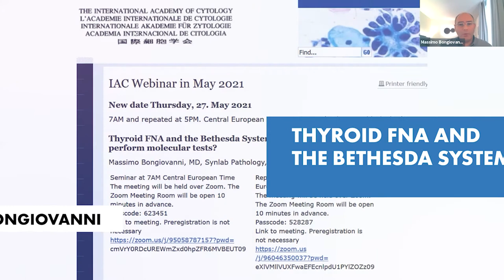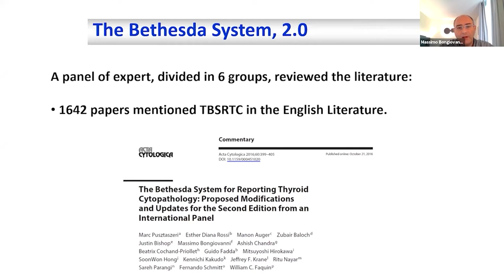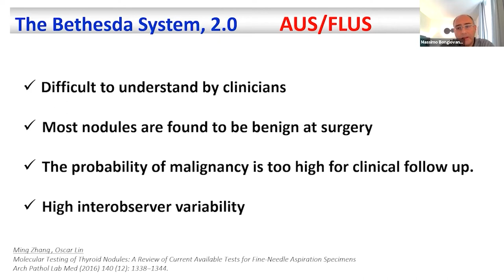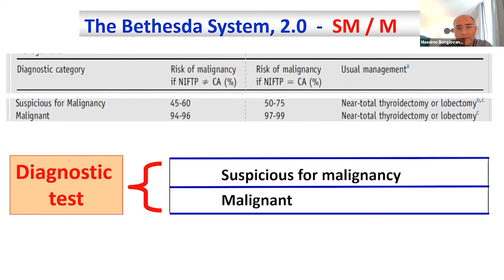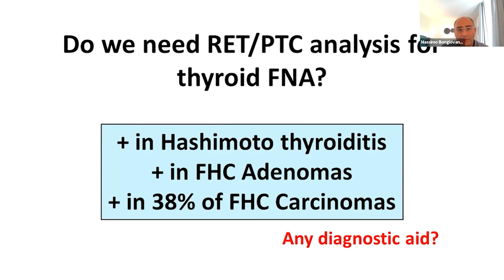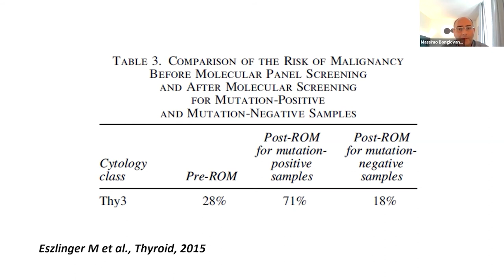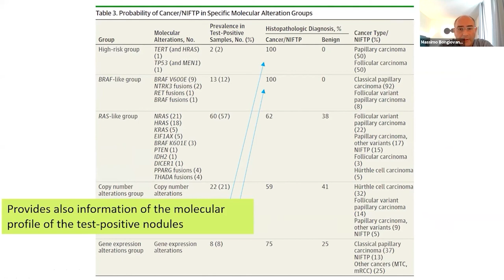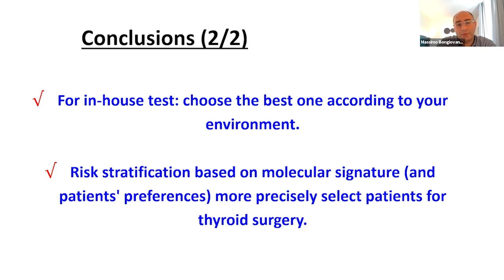Dr Massimo Bongiovanni: Thyroid FNA and the Bethesda System (2021)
Speaker: Massimo Bongiovanni, MD, Synlab Pathology, Lausanne, Switzerland

In 2017 the second edition of The Bethesda System for Reporting Thyroid Cytopathology (TBSRTC) was released. The new version incorporated the re-classification done by the WHO of some thyroid papillary carcinomas into the NIFTP (noninvasive follicular thyroid neoplasm with papillary-like nuclear features), that has implications for the risk of malignancy and for the diagnostic criteria. Moreover, new management options concerning molecular test were introduced for some diagnostic categories.

This webinar will concentrate in the new updates (as in the second edition) of TBSRTC concerning the diagnostic categories and when and how apply molecular test to cytological specimens. Different possibilities available on the marker will be analyzed and compared with test that can be performed in house.

Credits: Outro Sound Effect (Stock Music Free Licence)